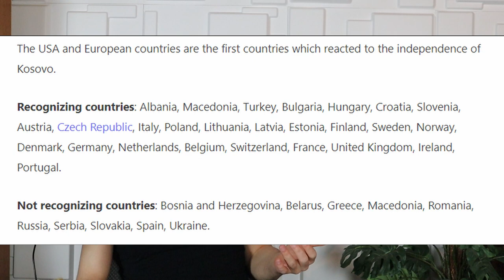Serbia - 5 Things you should know about Serbia! | SERBIAN CULTURE (facts about Serbia)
Surprising facts about Serbia. These are cultural facts that are interesting. Things you should know about Serbia!

Serbia is an amazing country that is very underrated. I wanted to share a few facts that that might shock you.